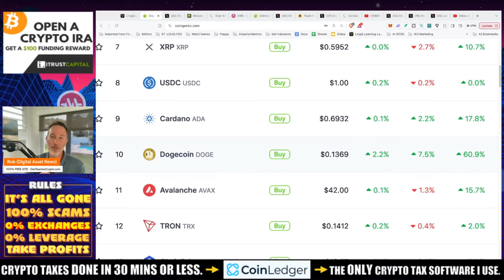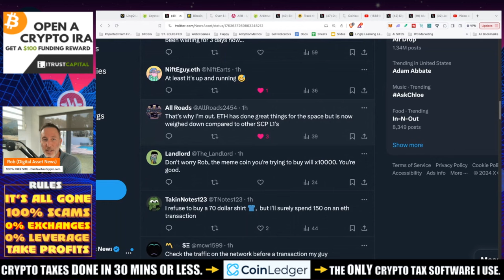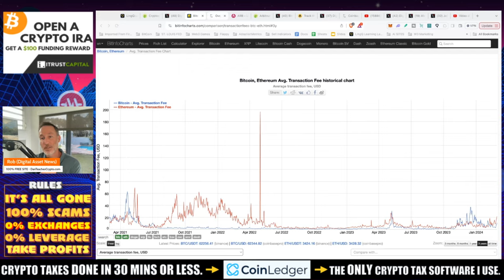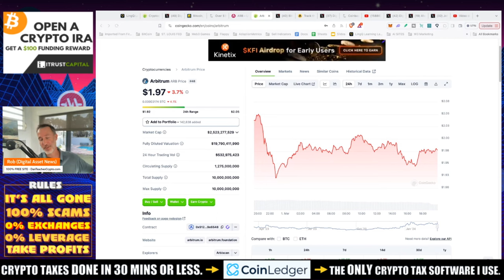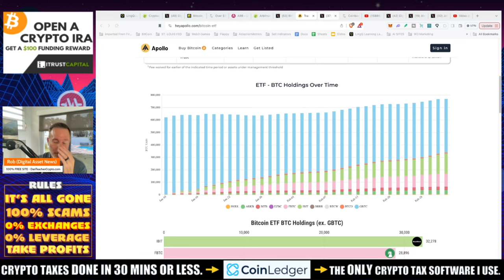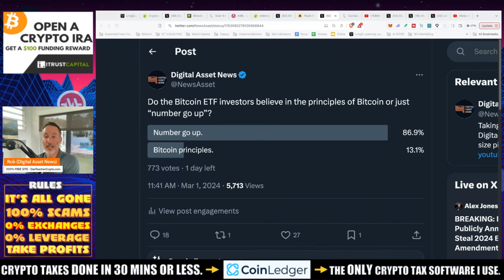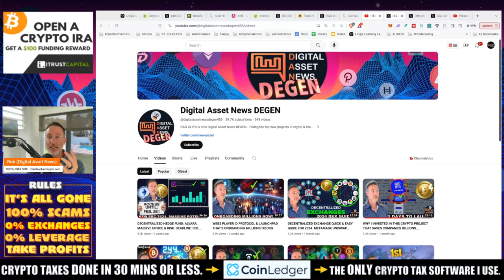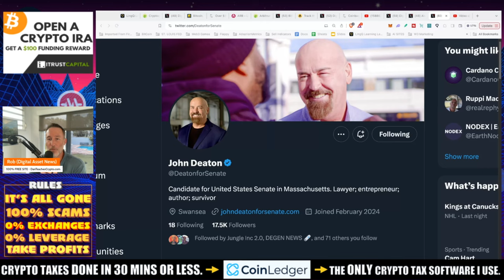ETHEREUM FEES ARE OUT OF CONTROL! MASSIVE UNLOCKS COMING & BITCOIN WINS.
Ethereum fees are making it pretty much UNUSABLE. Plus, we have a MASSIVE UNLOCK happening in a couple of weeks for ETH L2 Arbitrum. Thankfully, there is some good news and it's ALL BITCOIN

●▬▬▬▬▬▬CELSIUS/VOYAGER TIMELINE▬▬▬▬▬▬▬●

0:00 Introduction and greeting
1:07 Ethereum transaction fees
3:22 Layer 2 solutions
5:02 Bitcoin's advantage
7:23 Arbitrum tokens
10:22 Bitcoin ETFs
13:33  the principles of Bitcoin
16:22 Coinbase
17:57 Alvara
19:12 A plea to help

●▬▬▬▬▬▬CRYPTO ESSENTIALS▬▬▬▬▬▬▬●

🪒 HARRY'S RAZORS! GREAT BLADES at AN HONEST PRICE!
🪒 Try These Blades DELIVERED To Your Door For ONLY $8!

●▬▬▬▬▬▬▬▬FOLLOW D.A.N.▬▬▬▬▬▬▬▬▬▬●

●▬▬▬▬▬▬▬▬STRATEGIES▬▬▬▬▬▬▬▬▬●

●▬▬▬▬▬RECOMMENDATIONS▬▬▬▬▬●